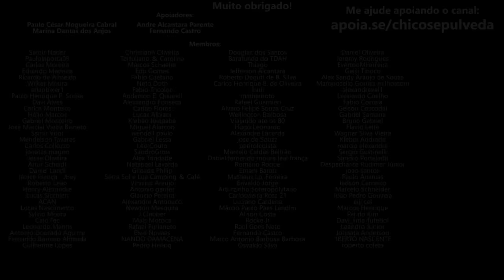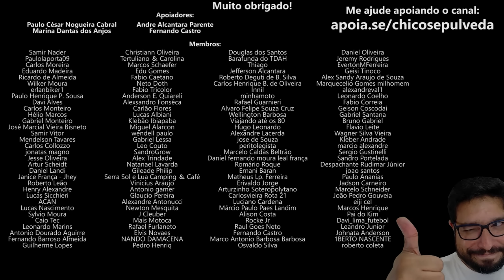Royal Enfield Hunter 350 como primeira moto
🔹Faça uma doação em Bitcoin ou Ethereum:
BTC: bc1ql5esj3ctne5gv9mqg54j4gsns280fpu3jfxqjm
ETH: 0x16be8dc1D7f74c1CB2AA2e02089EA5f5fd168bc3